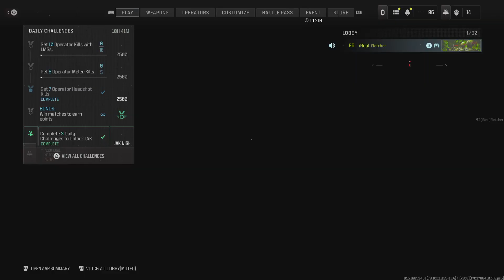Call of Duty MW3 - Fletcher's First Games of 2024!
First 2 games of 2024 and we are starting off strong! Also, comment your new years resolution below!